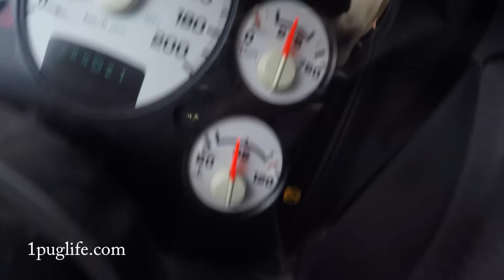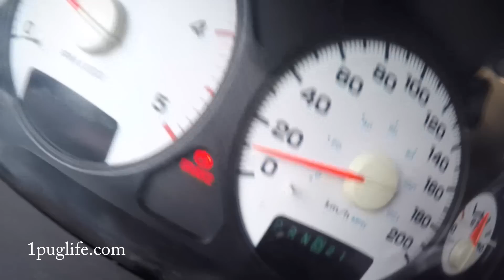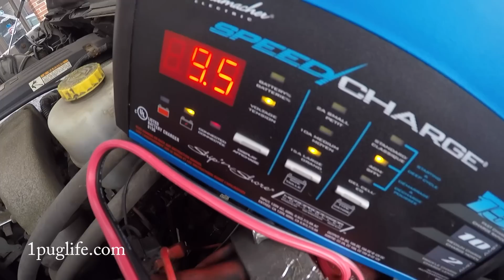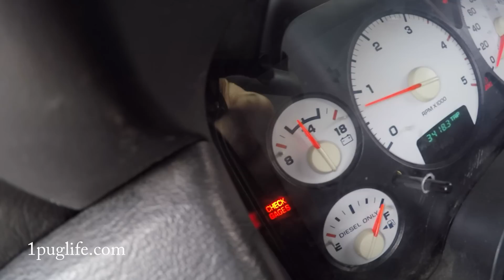this might be it!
shingle and rubin went out for a rip and on the way to drop them off i went to see carphonix and old rusty started his horses shice